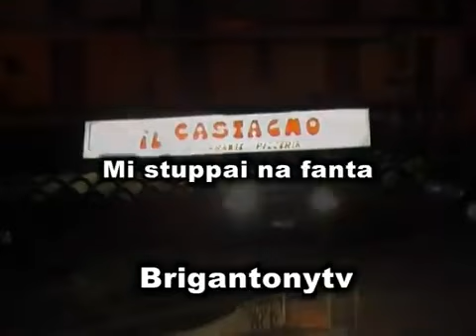Brigantony ☆ mi stuppai na fanta ☆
mi stuppai na fanta ☆